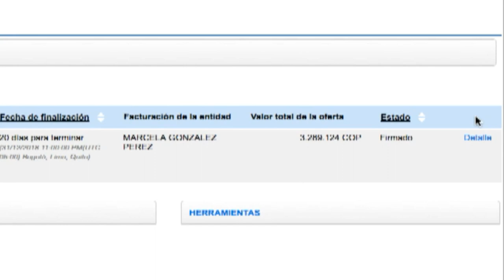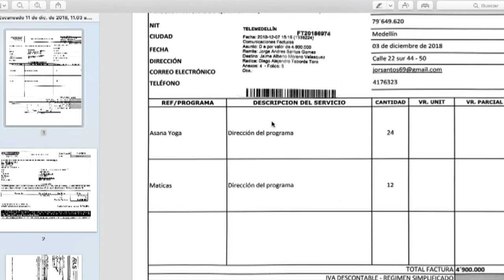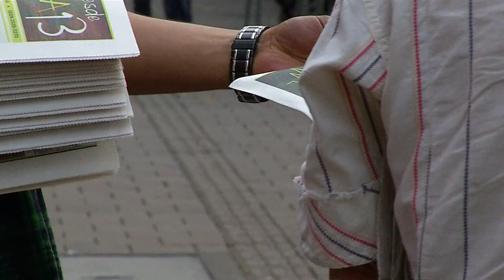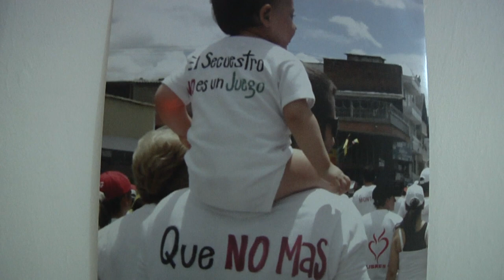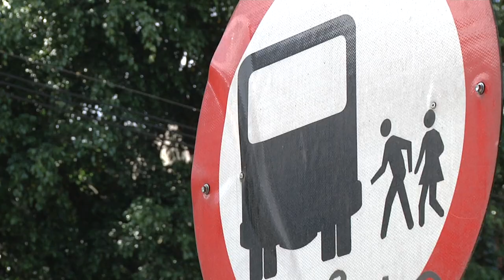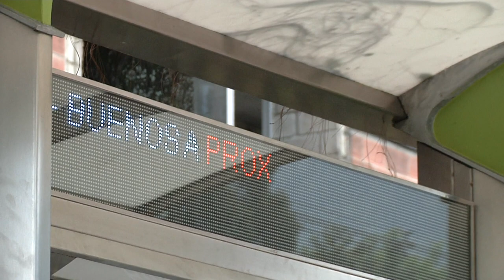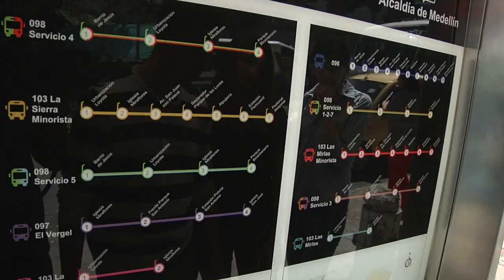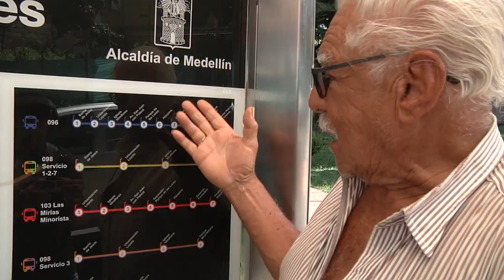Capítulo 84 - Signos desde la 13 [Mi Barrio Cuenta] - Telemedellín